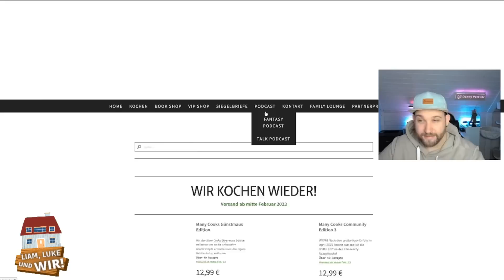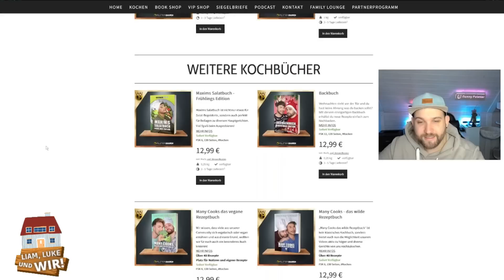Veränderungen - Aber macht euch keine Sorgen 💜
Heute reden wir über Veränderungen die meinen Hauptkanal betreffen.